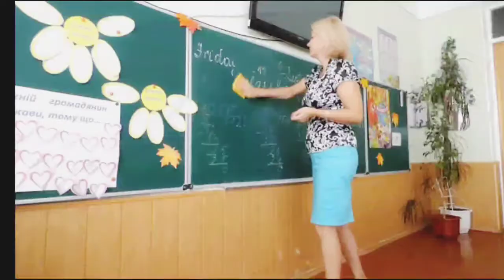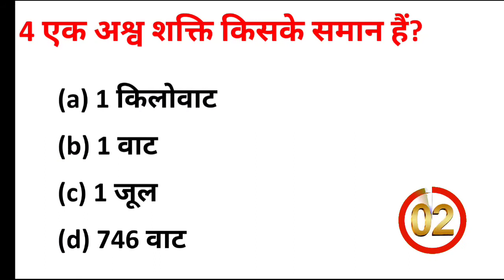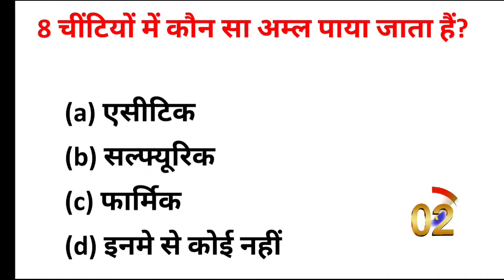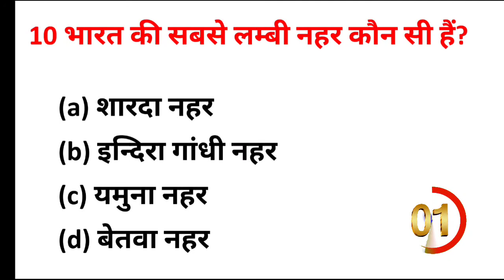Gk Question || Gk In Hindi || Gk Quiz || Robot Plan Gk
Gk Question 🙋
samanya gayan ke question👉
guiz gk
gk gs
gk 👉

General knowledge
Gk
Gk important question and answer
Competitive exams
Quiz Test
Robot Plan Gk
Important question
Important question Gk
Competitivebquiz
Quiz Question
Gk Quiz
India Gk 🇮🇳
Hindi Gk 👉
Gk in hindi
Samanya gyan
samanya gyan ke question
Gk Question
India Gk In hindi
2021 Gk in Hindi
Lucent Gk
Lucent Gk
Lucent Gk Important history
Lucent Gk history in Hindi

ssc gd constable gk 2021
ssc gd constable gk in hindi
ssc gd constable ka gk gs
gk for ssc gd constable

Mohd Jeeshan
From - Moradabad Uttar Pradesh [ India ]